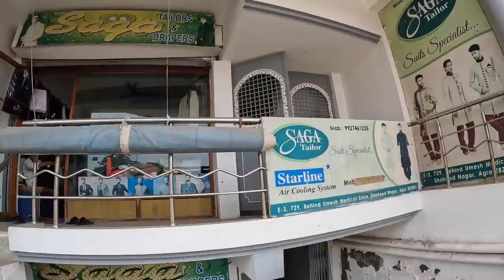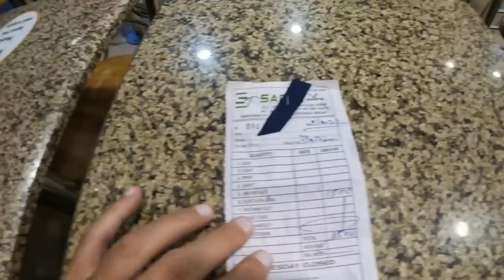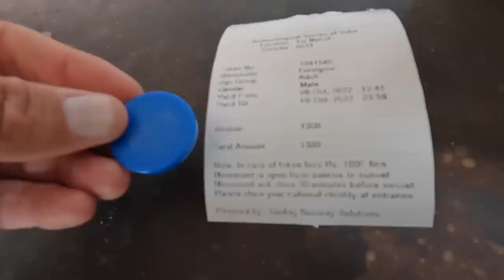IS TAJ MAHAL WORTH A VISIT? 🇮🇳 A DAY IN AGRA | INDIA VLOG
How is the Taj Mahal in 2022? Worth a visit? Worth the money?

Today I am in Agra (India) and I will bring you with me to the N.1 wonder of the world: The Taj Mahal.

But before we go, let me get a 50 rupees shave on the streets of Agra, and let me get a custom Indian dress (Kurta Pajama).

Have you been to Agra? Did you visit the Taj Mahal? share your experience in the comments below.

Gabi

❤️ Favourite Videos ❤️

➡ HOW IS SAIGON NOW? 🇻🇳(JUNE 2022) A "SPECIAL" DAY IN HO CHI MIN CITY | VIETNAM VLOG